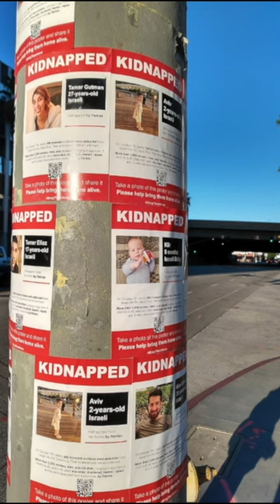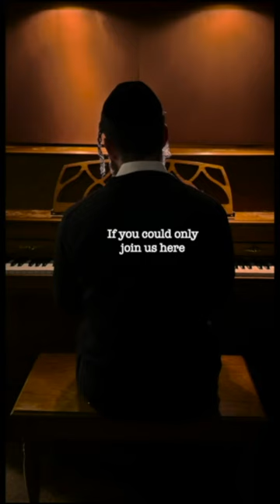A song for the hostages in Israel. Written by Eric Berman.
When I saw the Shabbos table set for the hostages, I was reminded of a song that Arik Berman wrote when Gilad Shalit was in captivity. This song is my prayer that all the hostages find a similar fate to Gilad, to come home the warm embrace of their families soon and safe. Amen